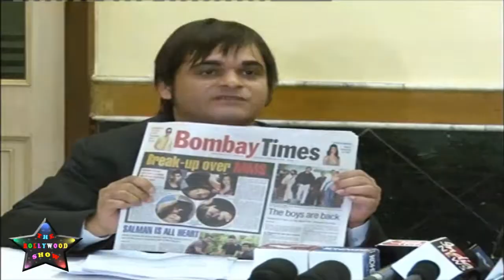Press Cnfrence Salma Aaga Daughter Zarah Khan MMS 13